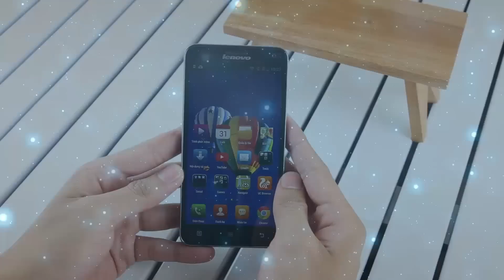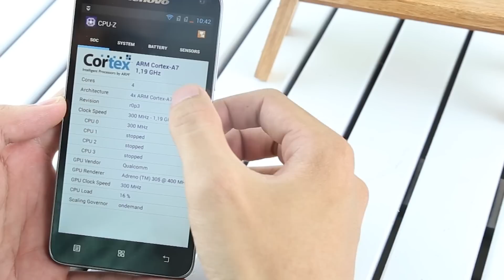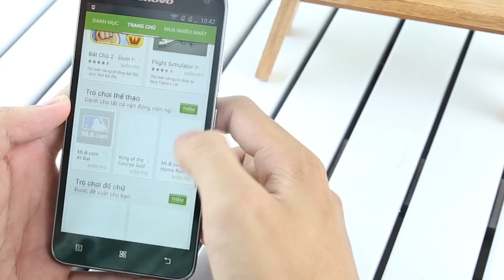Đánh giá Lenovo S580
Lenovo S580:
- Thiết kế đẹp và sang trọng
- Màn hình 5 inch hiển thị tốt
- Vi xử lý mạnh mẽ với chip 4 nhân
- Camera sau 8 MP